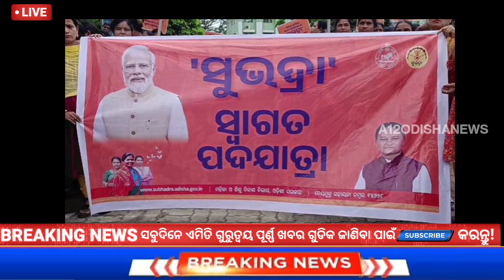15 September 2024// subhadra yojana online apply //odisha breaking news//a12odishanews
today morning news //15 September 2024// subhadra yojana online apply //odisha breaking news//a12odishanews

-AM/PM Headlines 2024 | Odisha TV | OTV

-kalia yojana 9th installment date/naveen patnaiknew scheme odisha/today evening news odisha-Odisha News | Today Morning news | kalia yojanamoney |Upstox app earn money offer

-Naveen Patnaik New Scheme in odisha | Heavy toHeavy rain in odisha |Upstox app earn money online

live,election news update,odisha weather news,odianews 18,news odia,otv news,panipaga

suchana,panipaga news today,panipaganews,panipaga suchana today,odisha panipaga

show,odisha latest news,shakti,sidharth tv odiabhajan,odia shakti tv news,breaking newsodisha,sidharth tV odia channel,otv odisha,odia news

Description

news,kalabkabaishakhi rain alert,kanaknews